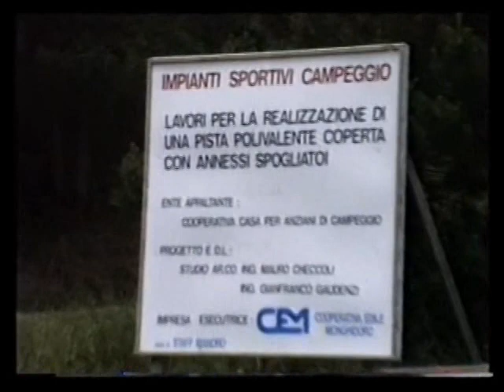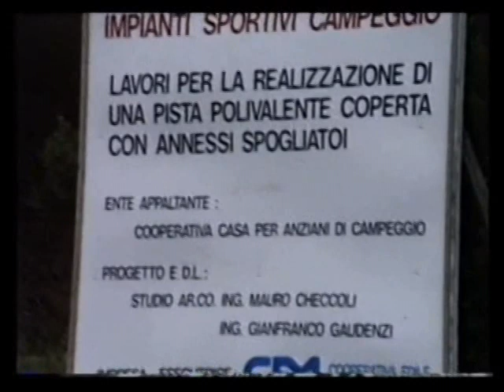Costruzione pista polivalente impianti sportivi di Campeggio di Monghidoro 1987.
Alcune sequenze delle fasi costruzione della pista polivalente, impianti sportivi di Campeggio (Monghidoro Alta Valle dell'Idice Italy). Con inizio lavori il 14 Maggio 1987 e inaugurata l'8 Agosto 1987. nel 1987. Riprese di Gilberto Tedeschi.